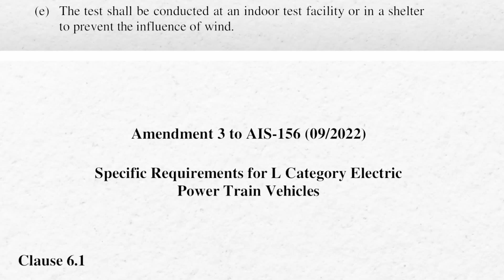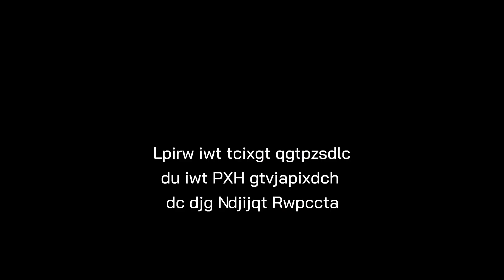AIS 156 - Design & Process changes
Get ready to go down a rabbit hole with Rituraj and Arun as they break down the AIS 156 standard, its impact on the industry, and the various design & process changes on the cell, BMS, and battery packaging.

Learn more about Exponent and check out open jobs if you want to break, believe, build